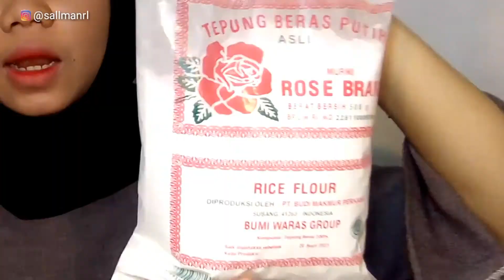DIY KRIM PENCERAH PATEN - MENCERAHKAN DALAM SEKALI PAKAI